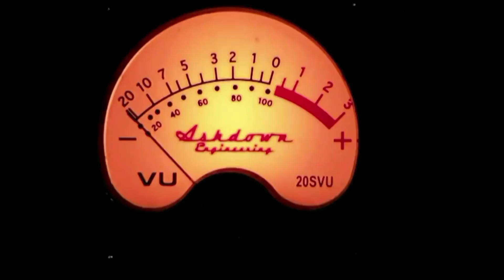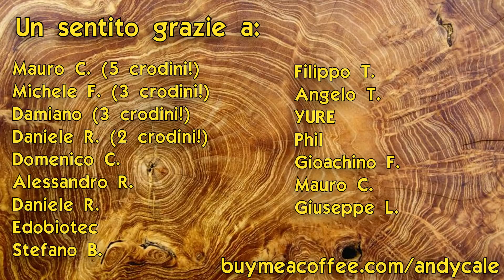HOFNER 500/1 - Il Re della British Invasion! (Hofner Ignition - Beatle Bass)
Che bei colpacci, in una Domenica da Merula di Febbraio! Un bell'esemplare di Hofner Ignition, trovato a un ottimo prezzo, porta l'occasione per parlare di uno dei bassi più iconici di sempre, indissolubilmente legato ai Beatles e a Paul McCartney. Eppure, a suonarci un po' sopra, ho colto spunti molto interessanti anche al di fuori dei Fab Four...

Lo suono a partire da 08:55

GUITAR COLLECTION è una rubrica sulla mia collezione e quella di ospiti speciali con storia, aneddoti, consigli assortiti su chitarre, bassi e amplificatori.

Ti piace il mio canale? Supportalo offrendomi un Crodino